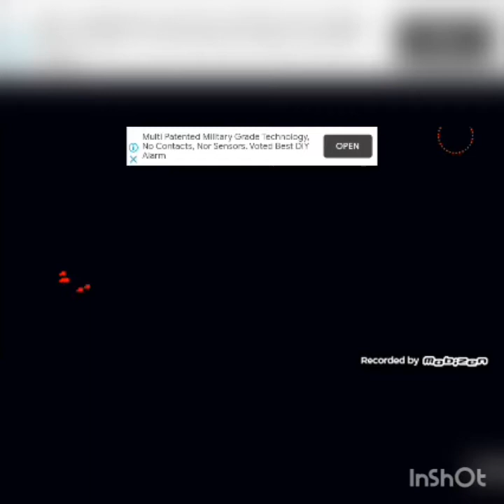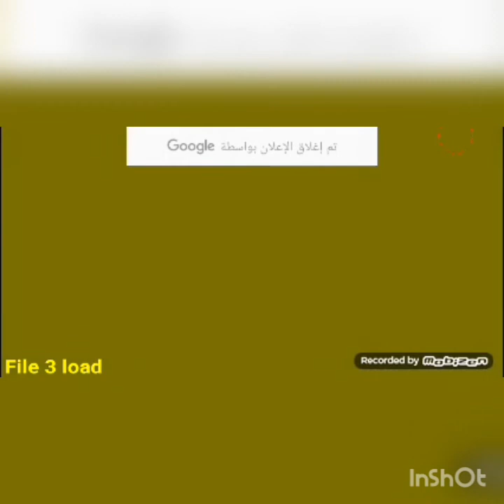بونتيل:قتال عظمي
Created by InShot هذا رابط تحميل برنامج المونتاج

رابط ماين كرافت اخر اصدار(آسف في اخطاء الاملائية)

%D8%B1+.zip/file